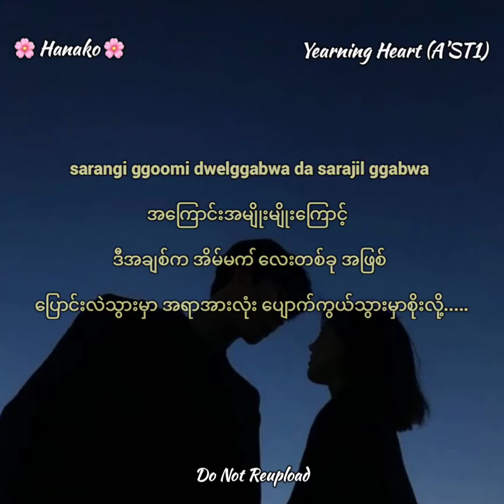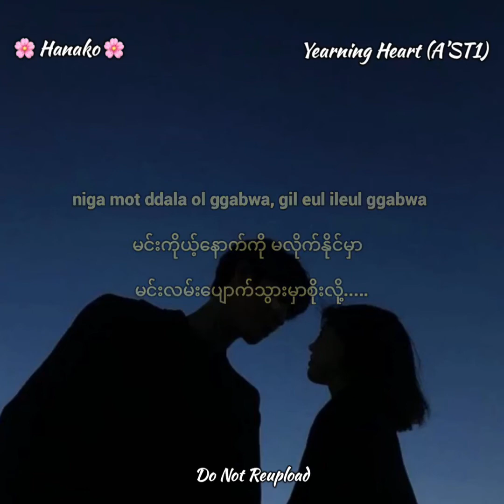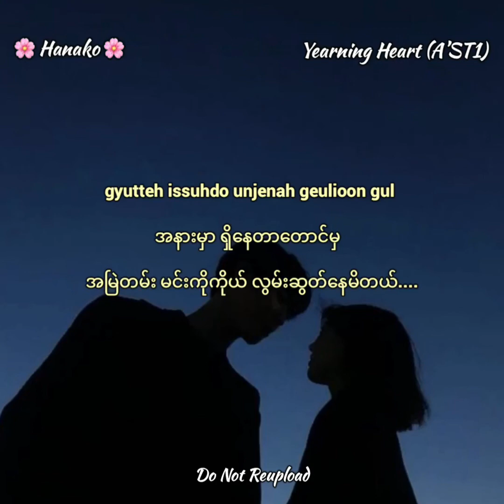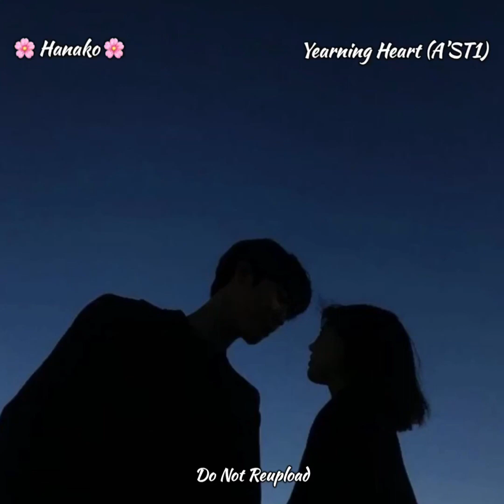A'ST1 - Yearning Heart (Myanmar Subtitles + Lyrics)